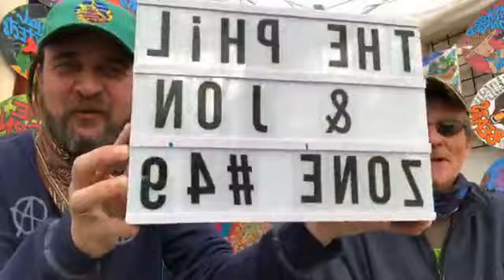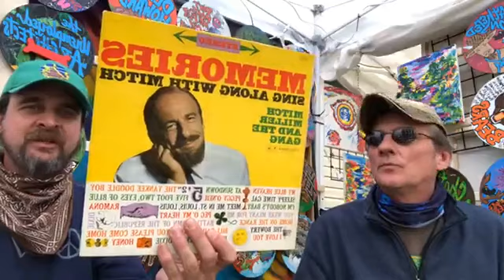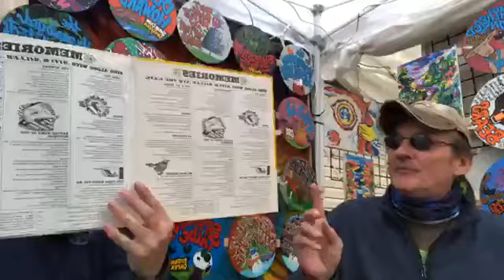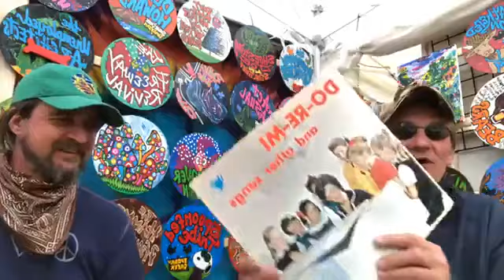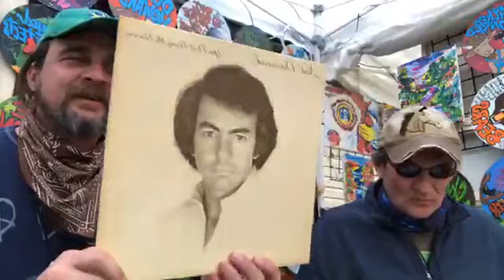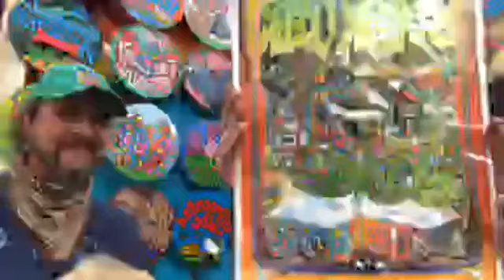Phil n Jon Zone 49a